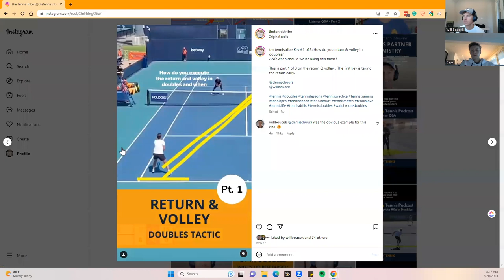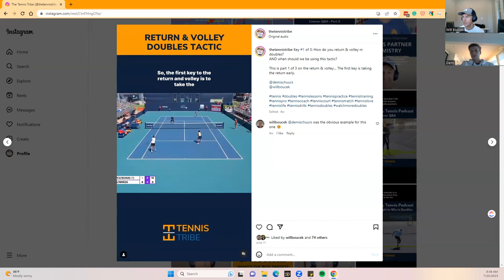Demi Schuurs Interview: Her Tennis Story & Doubles Success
This is an interview with WTA doubles player, Demi Schuurs. Demi has a career-high ranking of #7 in the world, including 17 doubles titles on tour.

Demi is also a top returner and net player, making her one of my favorite players to watch. She has a very old-school doubles game, constantly moving forward and taking away time from her opponents.

In this conversation, we discuss her story – she grew up in the Netherlands, how to play with different doubles partners, including her current one, Desirae Krawczyk, and strategy.

You’ll learn:
- Demi’s approach to the return & volley (she’s one of the best at this tactic).
- Different tactics for returning against I-formation.
- How to develop quick reactions & volleys at the net, including several drills she recommends.
- Why she sometimes stands way out wide, behind the doubles alley, to serve.

Demi also shares some potential plans and goals for after her pro tennis career. This is a fun interview because you get a little bit of everything from Demi including personal stories, life as a pro doubles player, and tactics & strategy.

*Doubles Strategy Course* This video course will teach you the best doubles tactics for serving, returning, rallying, and approaching so that you’ll have a winning plan for every point.

*Doubles Ebooks* These guides offer proven advice to improve your doubles strategy.

*Find the Doubles Only Tennis Podcast on your favorite player:*

➤ Amazon Music